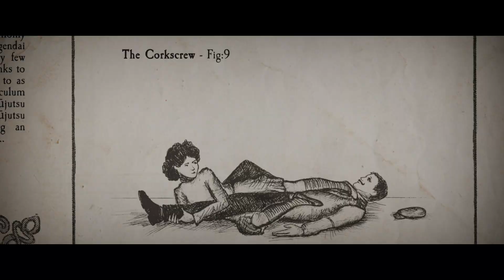Enola Holmes | Action and Stunts | Netflix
Millie Bobby Brown and the cast and crew of the new Netflix Film, Enola Holmes, give an exclusive look into the action and stunts behind the film.

Starring Millie Bobby Brown, Sam Claflin, with Henry Cavill and Helena Bonham Carter. Only on Netflix September 23.

When Enola Holmes—Sherlock’s teen sister—discovers her mother missing, she sets off to find her, becoming a super-sleuth in her own right as she outwits her famous brother and unravels a dangerous conspiracy around a mysterious young Lord.